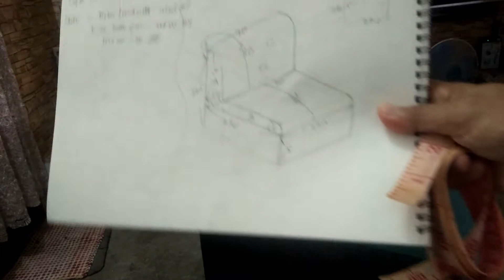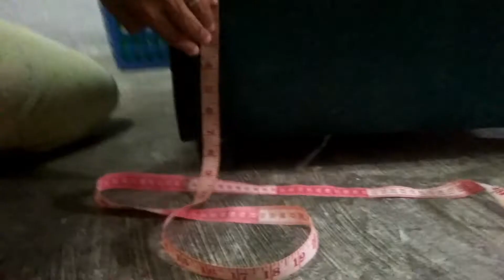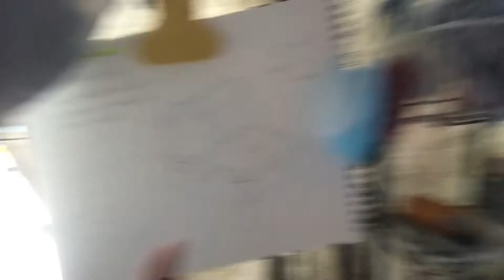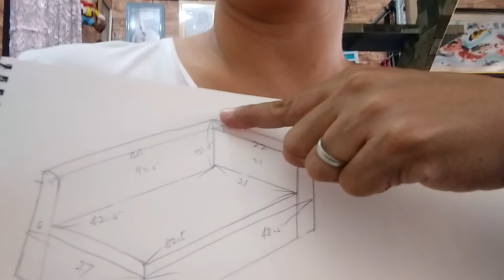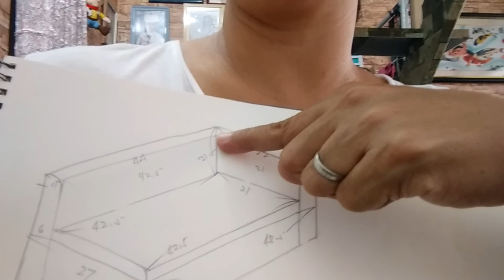SEAT COVER TUTORIAL FOR BEGINNERS (TAGALOG) | Aui's Cover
Paano gumawa ng sofa seat cover?
How to make a sofa seat cover?
Sofa cover projects
Sofa seat covers